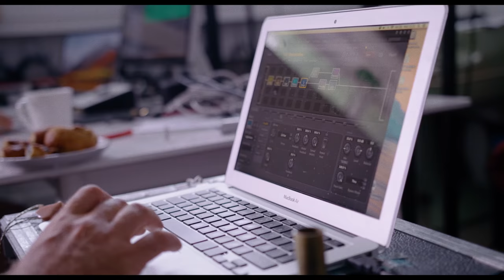RŪDOLFS PINNIS “Dārgakmeņi” PRĀTA VĒTRA/ Jānis Krauklis @MVT Vasaras māja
No š.g. 30. augusta fonda “Mākslai vajag telpu” Vasaras mājā, Kalnciema ielā 36/38 būs apskatāma noslēdzošā izstāde “Skaņai vajag mākslu”* projektā.

30. augustā plkst. 18:00 skatītājiem tiks atklāts populārās pašmāju grupas Prāta Vētra un jaunā mākslinieka Jāņa Kraukļa kopdarbs – interpretācija par Zuzānu kolekcijā esošo latviešu gleznotāja Rūdolfa Piņņa darbu ar nosaukumu “Dārgakmeņi”.

Kalnu raktuvēm līdzīgā tumsā iemirdzas Piņņa gleznotie dārgakmeņi un izliecas guļošās sievietes siluets. Pēckara periodā, jo īpaši sākot ar 60. gadu nogali, gleznotāja izmantotie mākslinieciskās izteiksmes līdzekļi un kolorīts ķļūst arvien ekspresīvāki un spilgtāki. Dekonstruējot Rūdolfam Pinnim raksturīgajā paletē klātos krāsu laukumus, slāņus un līniju ritmu uz telpas sienām un grīdas, Jānis Krauklis pamodina abstrakcijas dinamiku un trīsdimensionalitāti. Skaņa, līdzīgi kā 1973. gadā tapušās gleznas dārgakmeņi, kas mākslas darbā guļ līdzās kailajam ķermenim, atklājas pakāpeniski. Tikai pārvietojoties telpā iespējams pieredzēt skaņu tās pilnajā būtībā –  līdzīgi kā dārgumi alā vai sievietes klēpī.
Rūdolfs Pinnis ir teicis: “Sieviete priekš manis joprojām ir noslēpums. Mistika. Un tā arī to gleznoju.” Tāpat arī grupas Prāta Vētra mūziķu radītais skaņdarbs izstādē ir sadalīts celiņos, ļaujot Renāra Kaupera vokālam te saplūst ar bungu, bet te –  ar basģitāras partiju.
Realitāte, kādu to savos darbos attaino gleznotājs, ir subjektīva un fragmentāra. Konkrētajā izstādē tā transformējas vienotā audiovizuālā instalācijā caur fizisku pieredzi, kuru ietekmē skatītāja individuālā uztvere. Blāvai gaismai iezīmējot ceļu, viens fragments aizved pie nākamā un te, tāpat kā dzīvē, tikai pacietīgi un lēni to pētot ir iespējams noteikt, cik īsts ir šķietamais dārgums.

6. septembra vakarā plkst. 18:00 MVT Vasaras mājā norisināsies māksliniekam Rūdolfam Pinnim veltīta saruna, kuru vadīs latviešu dzejniece un māksliniece Ieva Rupenheite, kamēr pašu izstādi var apskatīt līdz 10. septembrim.

Pasākumos ieeja bez maksas.

*Starpdisciplinārajā mūzikas un vizuālās mākslas notikumā “Skaņai vajag mākslu” vasaras garumā satikušies atzīti latviešu mūziķi un komponisti, lai transformētu vizuālo valodu fiziski netveramā formā. Projektā piedalījusies grupa “Instrumenti” ar muzikālo ainavu par Džemmas Skulmes darbu “Putnubiedēklis“ Marijas Ulmanes scenogrāfijā, grupa Mumiy Troll ar muzikālo interpretāciju par Bruno Vasiļevska darbu “Klusā daba – saules stars” Krišjāņa Elvika scenogrāfijā, Imants Kalniņš ar kompozīciju par Māra Ārgaļa darbu Bez nosaukuma GolfClayderman scenogrāfijā, Intars Busulis ar muzikālo interpretāciju par Dainas Riņķes darbu “Mūsu māja” Madaras Kvēpas scenogrāfijā un Vestards Šimkus ar kompozīciju par Māra Ārgaļa darbu “Mūzika” Jāņa Šneidera scenogrāfijā. Izstāžu cikla mākslinieciskais vadītājs ir Kristians Brekte.

Mākslinieciskais vadītājs: Kristians Brekte
Video mākslinieks: Rolands Briedis
Vizuālā identitāte: Miķelis Mūrnieks
Projekts tapis sadarbībā ar: Rīgas domi, VEF Riga, Zuzeum, Daugavpils Marka Rotko mākslas centru, Valsts Kultūrkapitāla fondu, PATA, viesnīcu “Promenade Hotel” un DUAL arhitekti, Grimbergen alus
Galvenais informatīvais atbalstītājs: Rīgas Viļņi
Informatīvais atbalsts: Satori.lv. Artterritory.com, TV24, Radio SWH